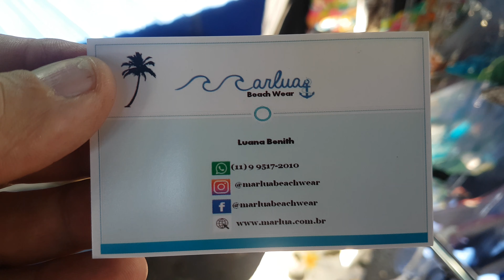Luana da Marlua Beach Wear na feira de Artesanato Bendito Mercado